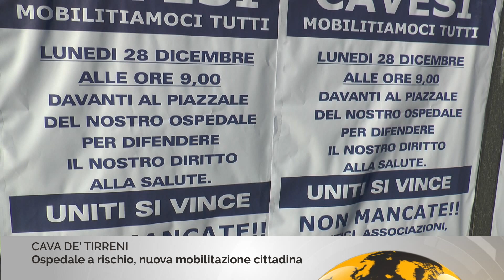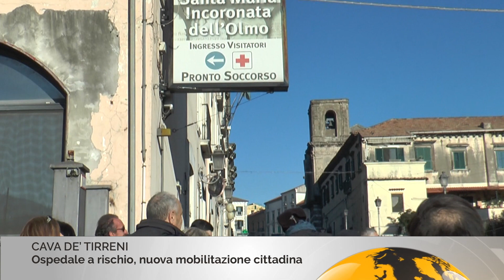Ospedale, nuova mobilitazione cittadina